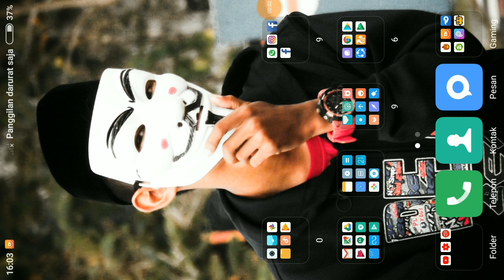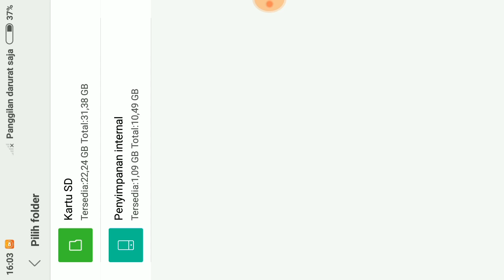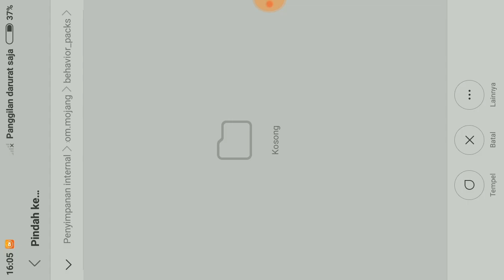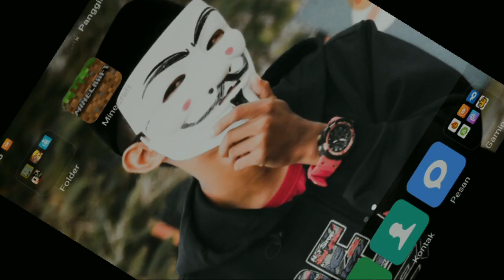Minecraft Pocket Edition+Addon Color Steve. Mantapp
Nih lagi saya RMDN PRO GAMING berbagi lagi Add-Ons menarik buat para player Minecraft.
                 Link sudah ada dibawah sini

                            Link Mediafire

Nanti lagi Addon" menarik lainnya di channel RMDN PRO GAMING

Medsos
Link Medsos

Add WhatsApp Rmdn Pro Gaming